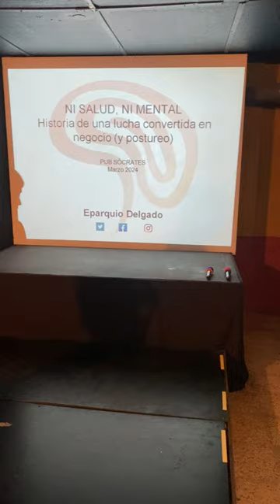Barullo Talks I: Ponente Eparquio Delgado Lorenzo.